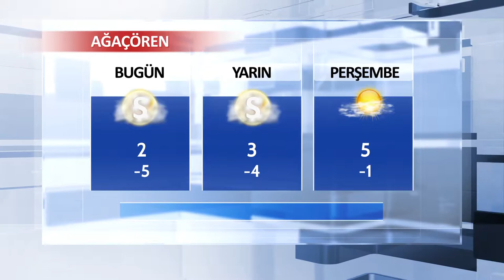30 Ocak Aksaray ve İlçeleri Hava Durumu